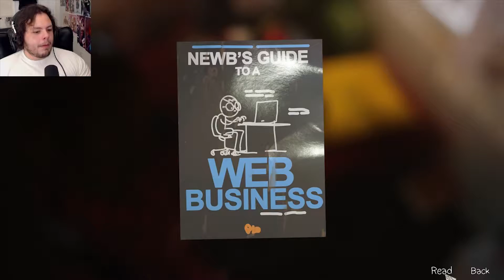Life Is Strange Part 21 - Bad Romance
Watch Dieonik Playthrough / Walkthrough a Story Driven RPG with a focus on Relationships and Decision Making, Video Game, Gaming, Lets Play, Let's Play, lets play, LP, Funny and other tags.

Okay, so this game is about a badass street fighter who has become a force of badassness. She is a 18 year old girl who attends a popular college with a great photography program. She struggles not to kick the crap out of mean bitches and has been know to time travel from time to time. Will she find love? Will she hulk out and raise chaos in her wake? Will she just be a regular time traveling girl who tries her best to help the nice people and punish the mean people? Well my money is on the last option... (And the second).

I hope you guys enjoy this series! I am having a lot of fun playing as I am sure you are aware of. Anyone who reads this far gets a cookie and my eternal love. I'm super cereal.  ;)